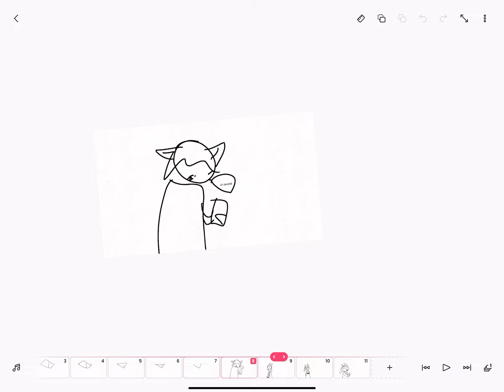Eye test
Damn ignore the target notification